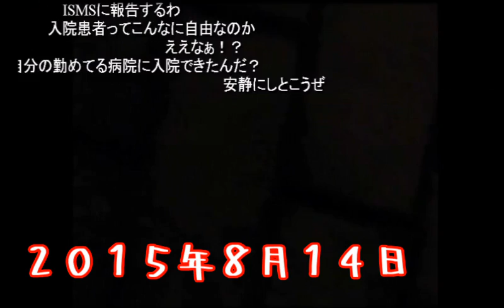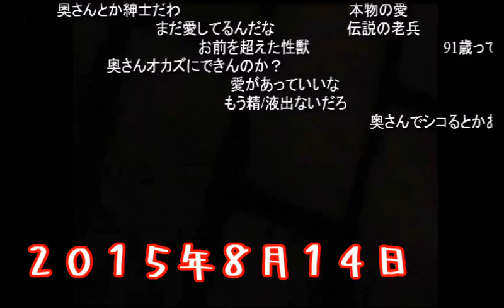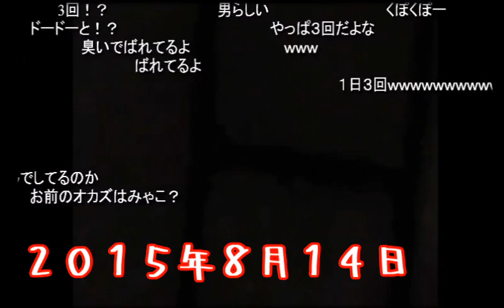うんこちゃん、脱水症になり自分の病院に緊急入院【2015/08/14】